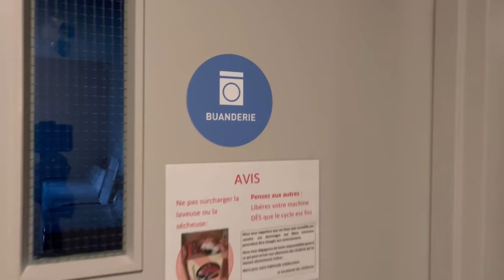‎ سبب غيابي… علاش لازم تخرج من منتريال [Vlogs 24]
🤞Bienvenue dans la famille des artistes ✌️

J’espère que vous allez aimer cette nouvelle vidéo.